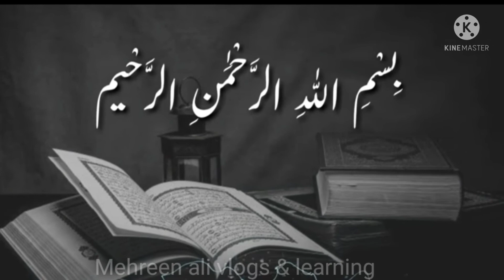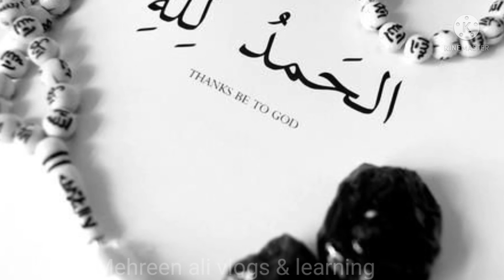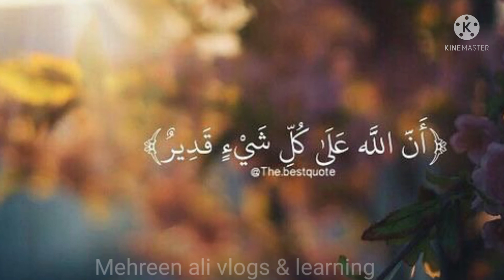Beautifull Recitation of Surah Dhar/Surah Insan With Urdu Translation Full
best surah al insan with urdu translation
beautiful recitation of surah al insan by Mehreen Ali Vlogs & Learning
surah insan urdu ke sath
Al-Hnsan 76
Al-Insan is the 76th chapter of the Quran with 31
verses
Other names: The Human
No. of words: 243
No. of verses: 31
No. of letters: 1,087
No. of Rukus: 2
Alternate titles (Ar.): ad-Dahr

سورہ انسان قرآن کریم کی ۸۸ ویں سورہ ہے۔ یہ قرآن کریم کی مدنی سورت ہے اور اس امر پر دلیل اس کی آیت نمبر ۸ میں اسیر (قیدی) کا ذکر ہے اور یہ واضح امر ہے کہ مکی زندگی میں اسلامی حکومت نہیں تھی اور نہ ہی مشرکین سے کوئی جنگ ہوئی تھی کہ مسلمان کسی کو اسیر بناتے۔ لہٰذا تسلیم کرنا پڑے گا کہ یہ سورہ مدنی ہے۔ اس کے بعد کوئی شک باقی نہیں رہتا کہ یہ سورت اہل بیتؑ کی شان میں نازل ہوئی ہے۔ اہل سنت مفسر جناب آلوسی کے مطابق حضرت فاطمہ زہراؑ کے احترام میں اللہ تعالیٰ نے اس سورت کے اندر حور العین کا ذکر نہیں کیا جبکہ باقی تمام بہشتی نعمات کو کمال بلاغت سے بیان کیا ہے۔

اس سورت کے آغاز میں انسان کی تخلیق کا بیان ہے اور اس نکتے کی طرف بھی اشارہ کیا گیا ہے کہ زمانے کے کسی وقت میں انسان قابل ذکر چیز نہیں تھا۔ اس کے بعد انسان کی تخلیق، اس کی ہدایت اور اس کے شاکر یا کافر ہونے کی طرف اشارہ ہے۔ پھر کافروں کیلئے طرح طرح کے عذاب اور ابرار کیلئے مختص نعمتوں اور ان کے اوصاف کا اٹھارہ آیات میں بیان ہے اور یہ اس امر پر دلیل ہے کہ اصل مقصود انہی نعمتوں کا تذکرہ ہے۔ ان نعمتوں کی صفات کے ذکر کے بعد پیغمبرؐ کو مخاطب کرتے ہوئے ارشاد ہوتا ہے:
قرآن اللہ تعالیٰ کی طرف سے نازل ہوا ہے اور بشر کیلئے نصیحت کا منبع ہے۔ پس ضروری ہے کہ اپنے خدا کے حکم پر صبر کرو اور کفار کی خواہشات کی پیروی نہ کرو اور اپنے خدا کو صبح شام یاد کرو اور راتوں کو اس کی بارگاہ میں سجدہ کرو اور طولانی راتوں میں اس کی تسبیح کرو۔

People also ask 👇
Tilawat Surah Insaan
Recitiation Of Holy Quran
Which surah is Surah Insan?
What does Surah Insan talk about?
How do you say Al Insan in Arabic?
How many times Insan is mentioned in Quran?

mehreen ali vlogs & learning,surah insan,surah insan with urdu translation,surah insan beautiful recitation,surah insan with urdu translation
fiull,surah dahr ki tilawat,surah dahr only urdu translation,surah dahr beautiful recitation,surah dahr ki fazilat,surah dahr with urdu translatioon,surah dahr